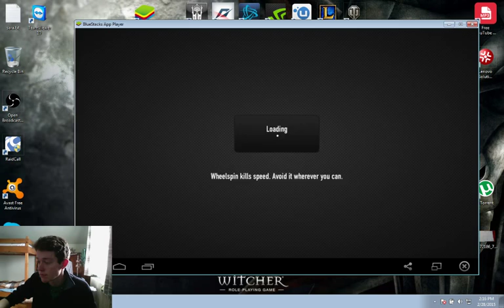CSR Racing Walkthrough-part3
Walkthrough-part3
Beating the third member of Papa Biz's crew (1st map)